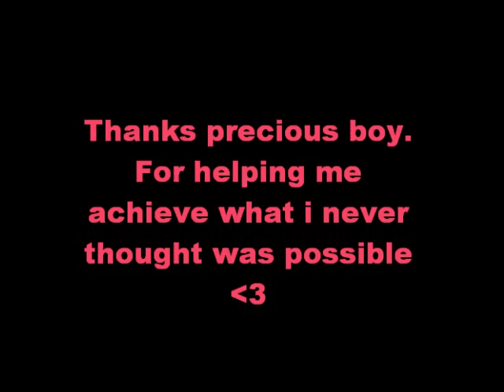Best Week Ever.....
a week can change so much. watch and see young grasshopper ^_^
kthanksbaii
xx